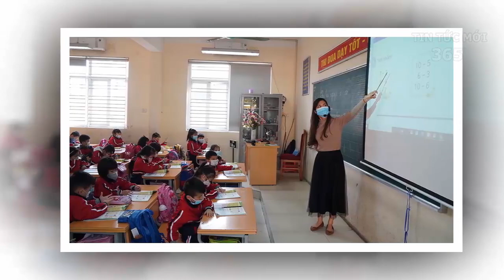Tin tức nhanh và chính xác ngày 06/01| Tin nóng chính trị việt nam và thế giới/TTM365